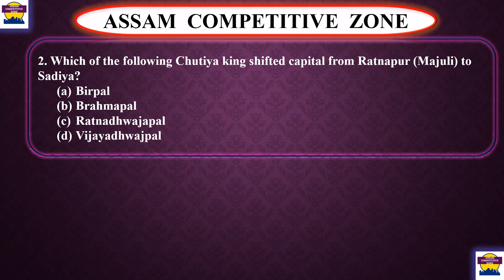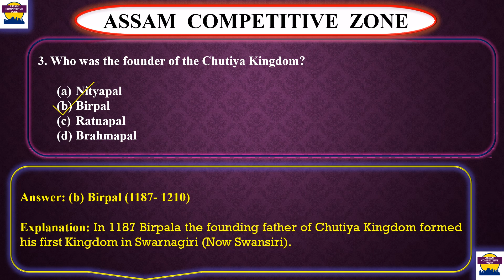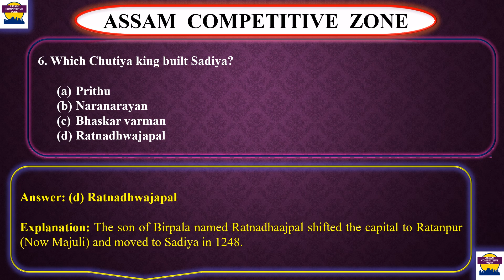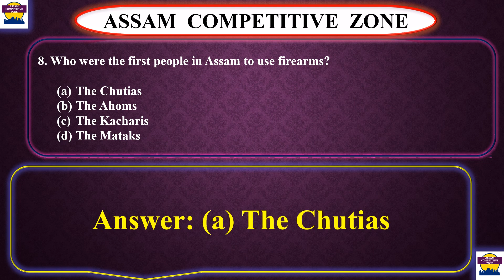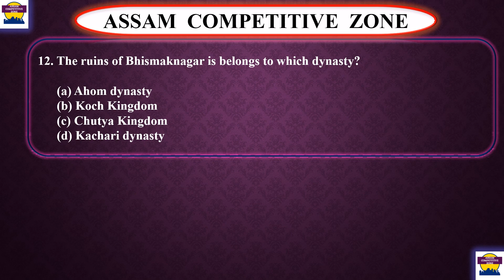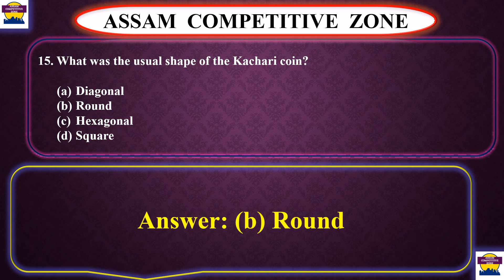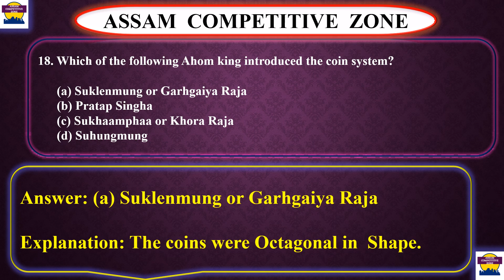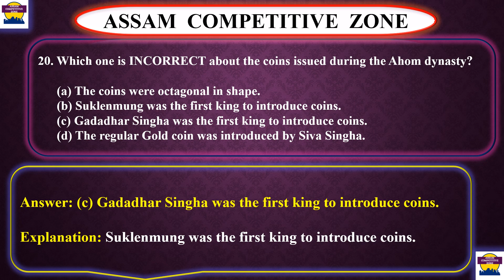ADRE 2.0, APSC Preparation // Complete History of Assam// Medieval History of Assam// Part- 10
In this video I have discussed about the 10th Part of the the series "Complete History of Assam" and the 4th Part of the Medieval History of Assam.

Hope you'll like it and please share it to your friends who are preparing for Competitive exams. This video will also helpful for the candidate those who are preparing for APSC and PNRD Examination.

Here is the link of the Playlist "Complete History of Assam" where you can see all the videos of the series Complete History of Assam-

Leave your comments in the comment section.

Best regards
Assam Competitive Zone